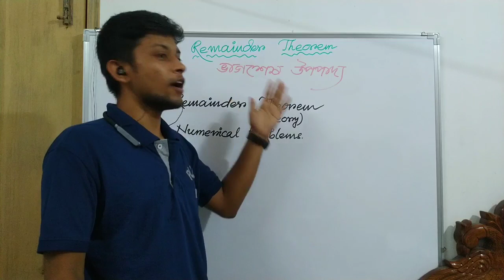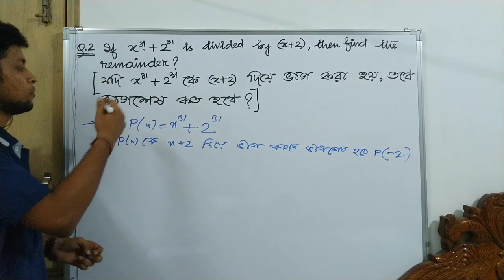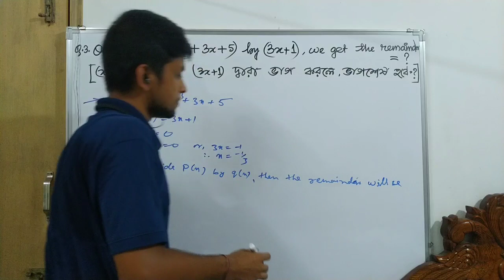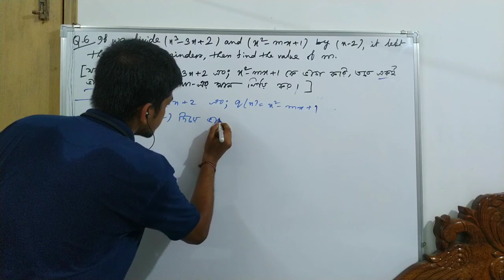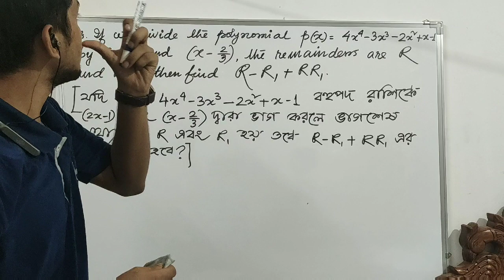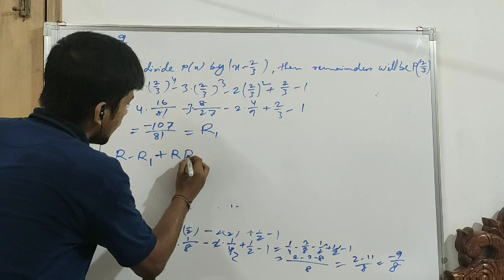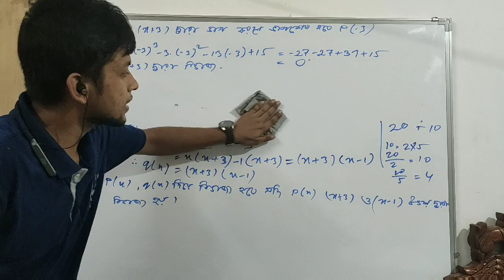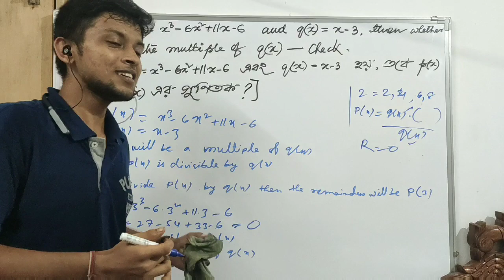L-7| Remainder Theorem | Part-2| Ch-2 Polynomials| Mathematics | Class-9|TBSE/CBSE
I am your Maths Bhaiya Arghadip Debnath.
In this lecture we will discuss about some problems related to Remainder Theorem (ভাগশেষ উপপাদ্য)

And, also you can send your doubts through direct message in instagram by following me @__arghadip__212__